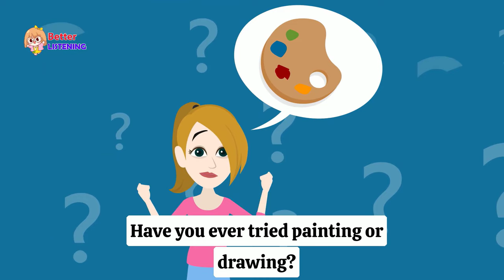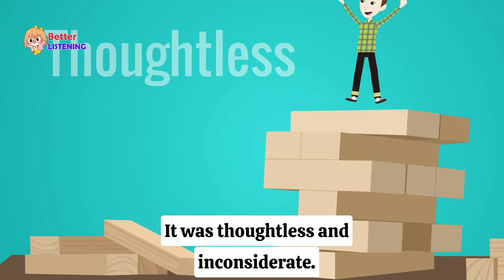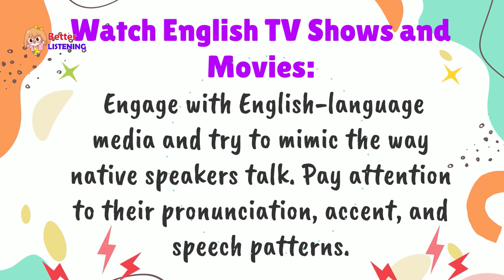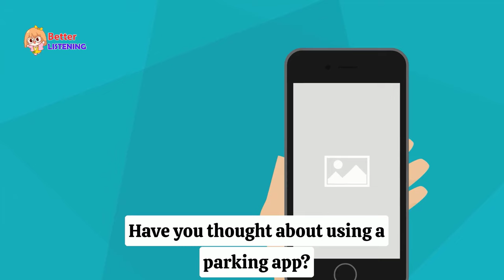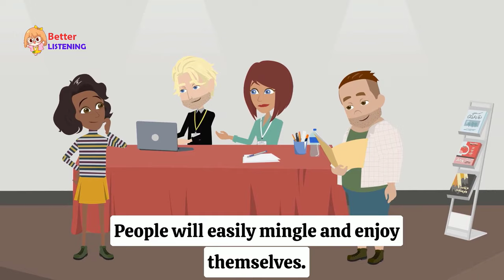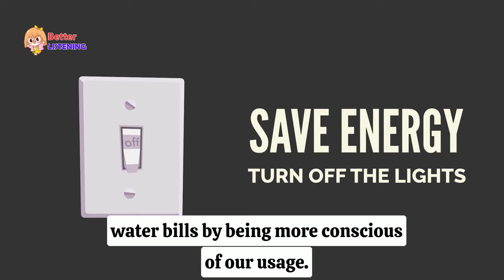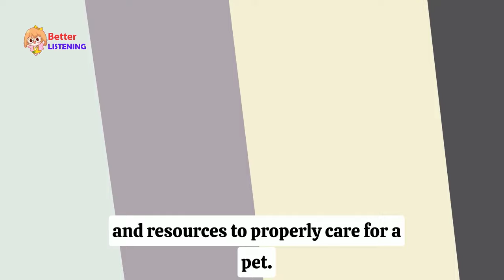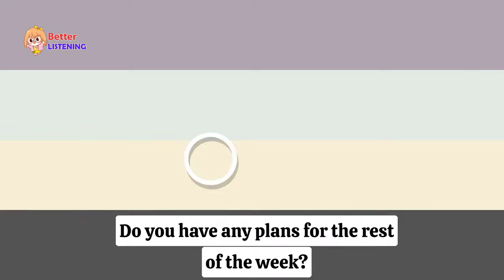ENGLISH CONVERSATION PRACTICE | DAILY ROUTINES | LEARN ENGLISH CONVERSATION